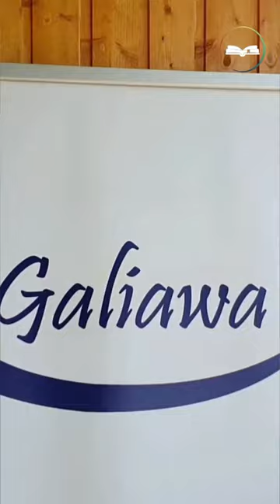Des repas gratuits pour tous ! 😍🍚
Irak : Découvrez ce restaurant caritatif à Erbil qui distribue 1 000 repas gratuits chaque jour. Notre correspondante Nicole est partie à la rencontre de son fondateur 😍🍚

Wada7 Original